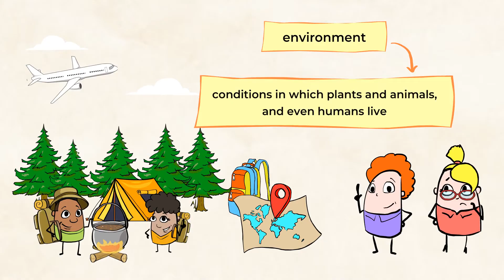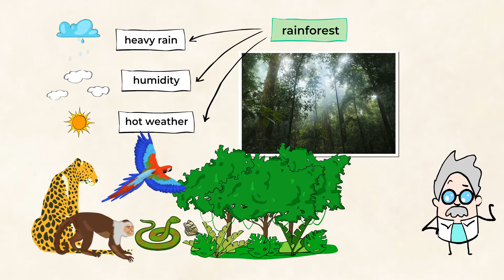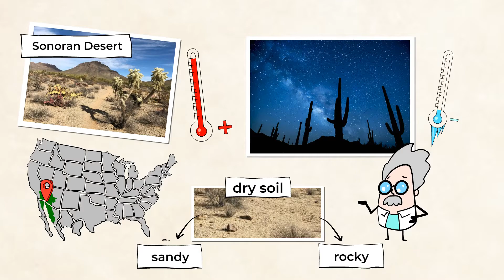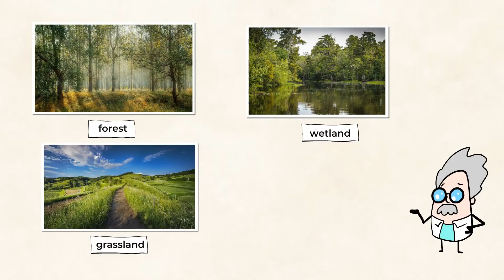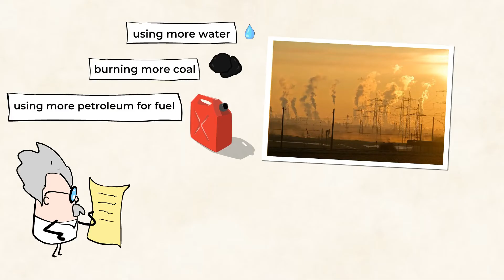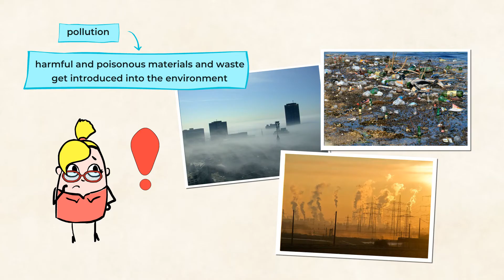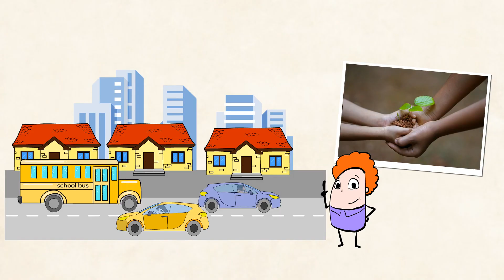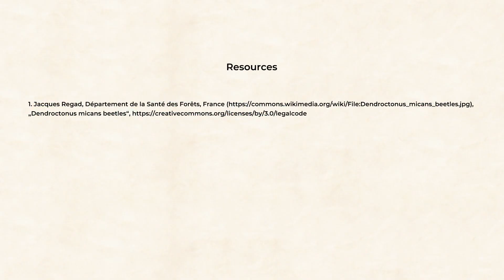Environmental Changes | MightyOwl Science | 3rd Grade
Environmental change is inevitable in a dynamic eco-system such as our Earth. In this lesson MightyOwl will travel with you through time to explore how humans, animals, plants and other organisms have been adapting to their surrounding environments for millions of years while also changing them. For us humans, the impact can be much more impactful, so join in for some mindful fun!

Aligned with Next Generation Science Standards
3-LS4-4 Biological Evolution: Unity and Diversity
Make a claim about the merit of a solution to a problem caused when the environment changes and the types of plants and animals that live there may change